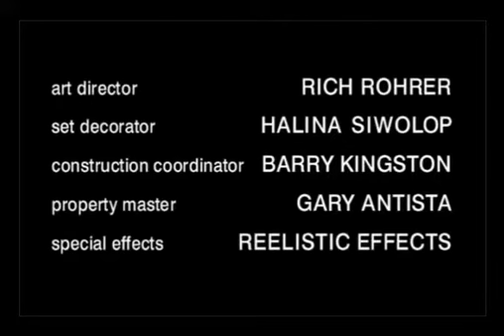She Spies - Season 1 6 - Ice Man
She Spies - Season 1
6 - Ice Man

/user/TotallySpiesChannel?sub_confirmation=1 Feast your eyes on loads of Totally Spies! Alex, Sam and Clover are here to save the world...

The Spies go undercover at a comedy club to capture a serial killer who preys on spies and D.D. pose as a dental hygienist. Starring: Natasha Henstridge as Cassie McBain, Kristen Miller...

After receiving a coded message, the She Spies set out on a quest to reunite a brilliant mathematician with his long lost love. Starring: Natasha Henstridge as Cassie McBain, Kristen Miller...